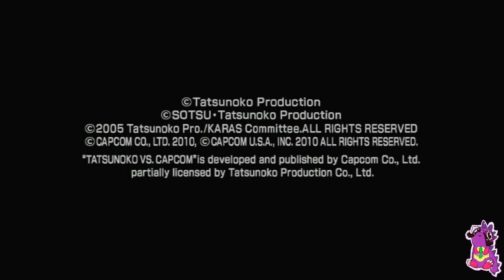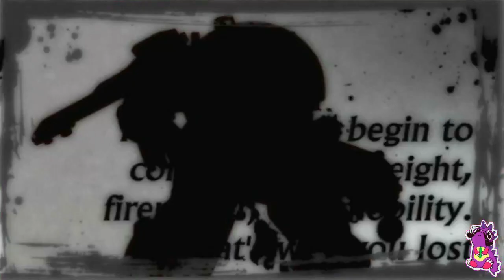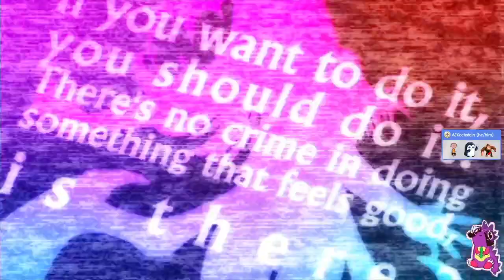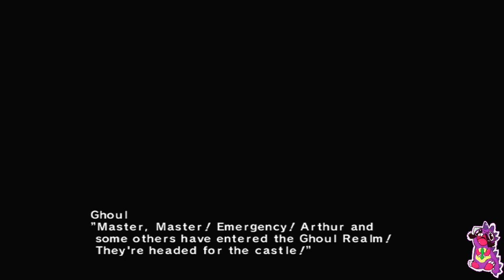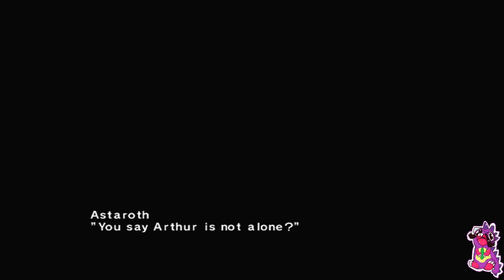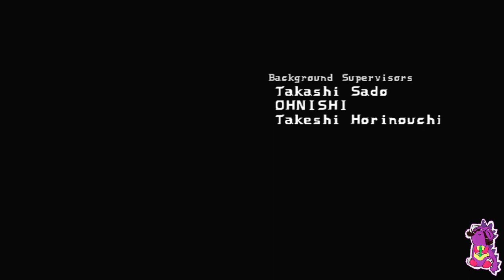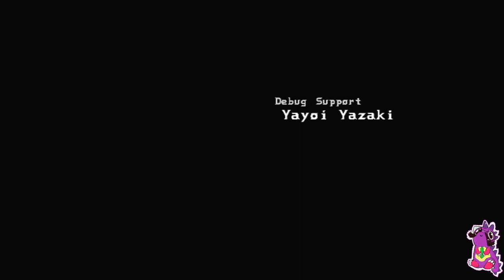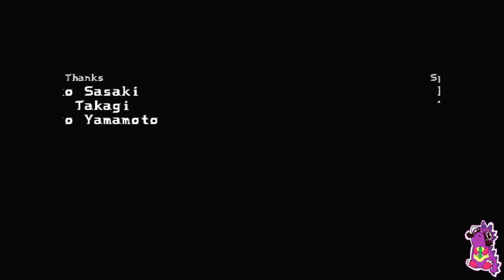Tatsunoko vs. Capcom: Ultimate All Stars (Wii) Arcade Mode as Kaijin and Roll